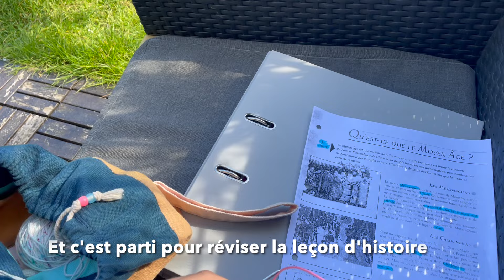May The Vlog Be With You épisode 6 : Comme un lundi de reprise